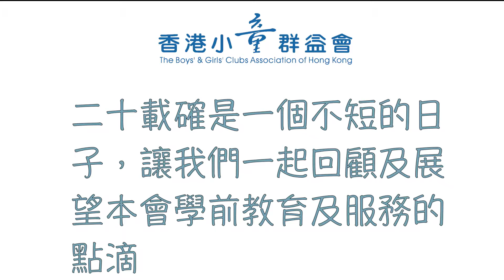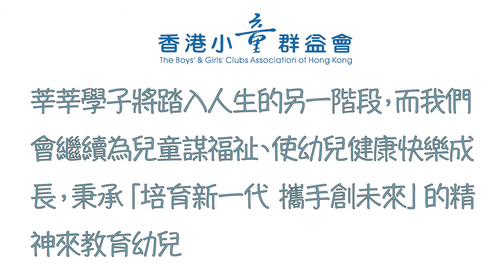學前教育及服務20周年紀念